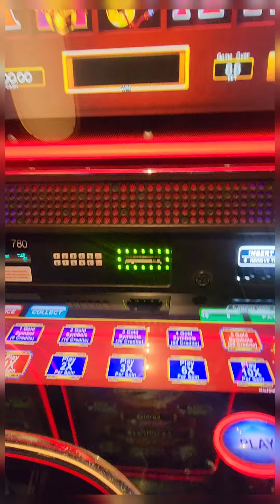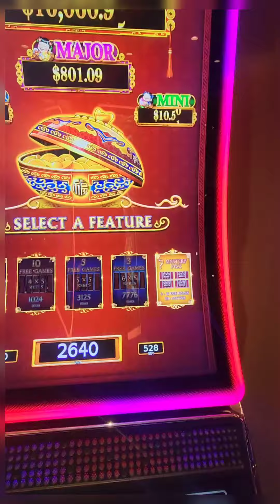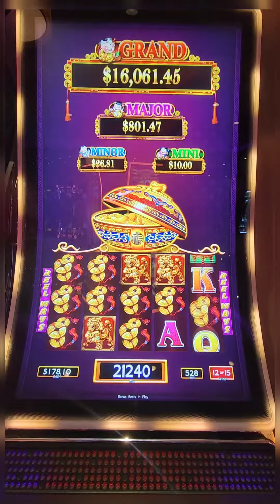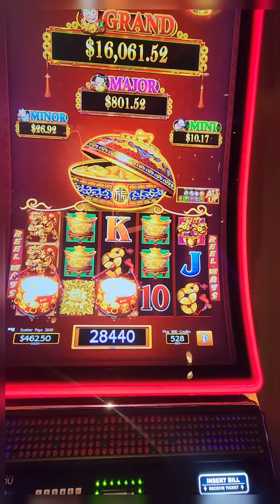First game nice hit...wow...